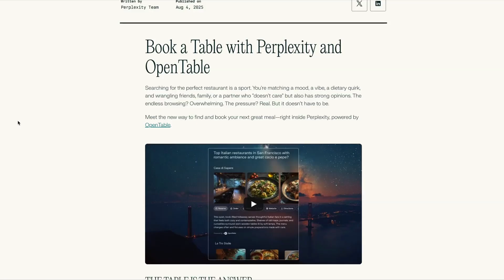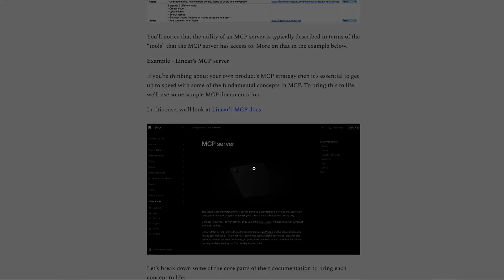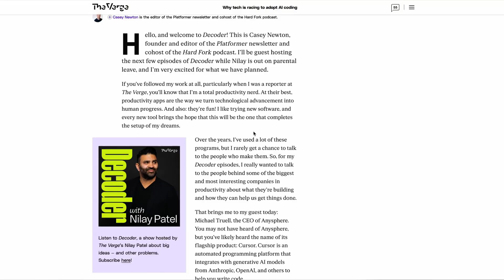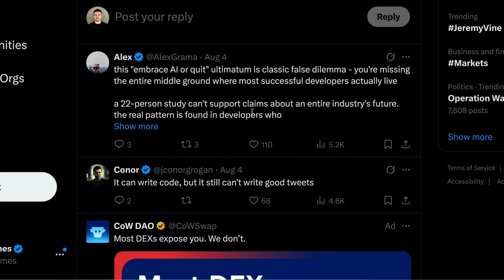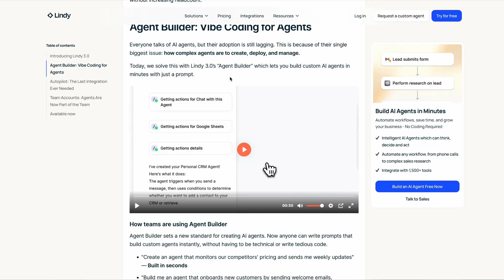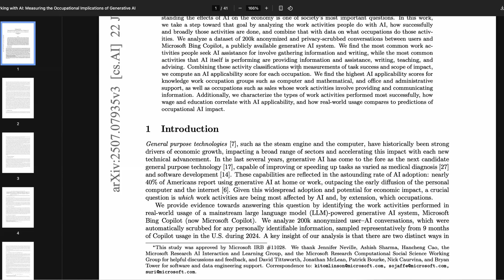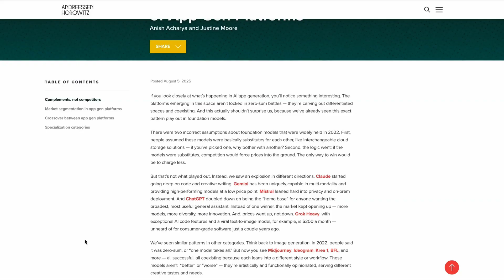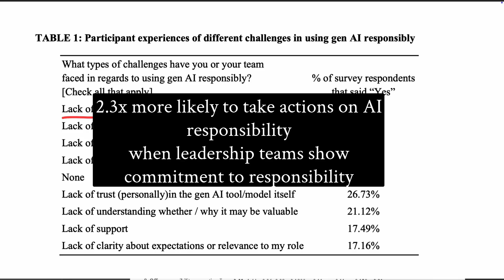GitHub CEO: Embrace AI or Get Out. Plus Perplexity Restaurants, GPT-5 leaks and more…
GitHub's CEO urges developers to embrace AI, Perplexity's new partnership with OpenTable + Shopify's adoption of MCP UI.

We also discuss the leaked details of GPT-5 from OpenAI, Anthropic's new AI subagents and upgrades, and Cohere's enterprise AI platform North.

Plus, get the latest on AI adoption trends from a major Microsoft study and explore the challenges faced by vibe coding apps.

Thanks for tuning in and as always, let me know any thoughts or feedback in the comments below!

- Rich

00:00 Introduction and Weekly Highlights
00:23 Perplexity and OpenTable Partnership
01:07 Shopify and MCP Updates
02:23 GPT-5 Leaks and AI Coding Advancements
03:01 Anthropic's New Announcements
04:02 GitHub CEO's Warning to Developers
05:21 New AI Tools: Cohere, Graph, and Lindy
07:30 Data and Trends: ChatGPT and AI Market
10:20 Vibe Coding and User Retention
11:38 Responsible AI Use in Product Management
12:22 Conclusion